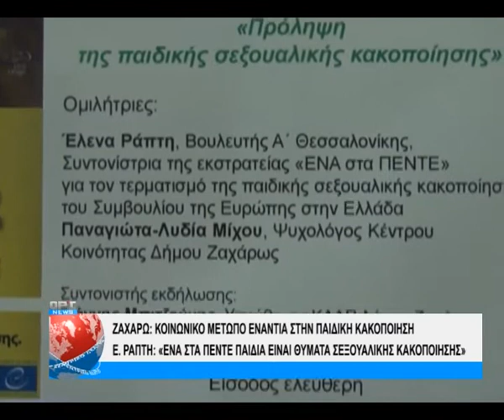ΚΔΑΠ Ζαχάρως : Ημερίδα για την παιδική κακοποίηση